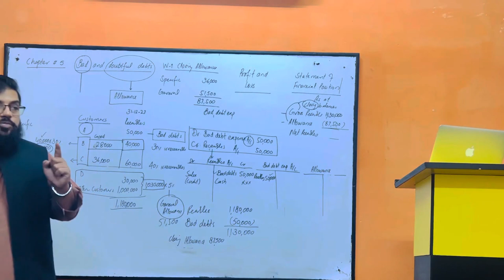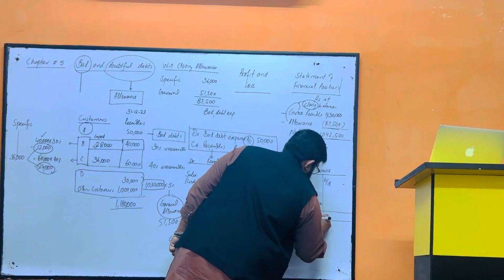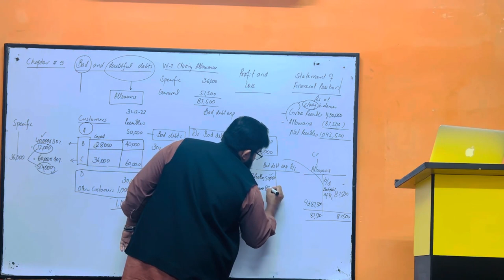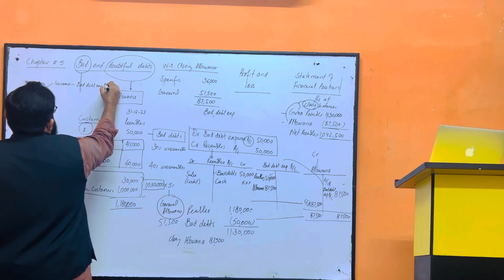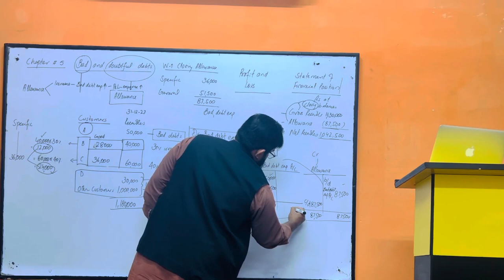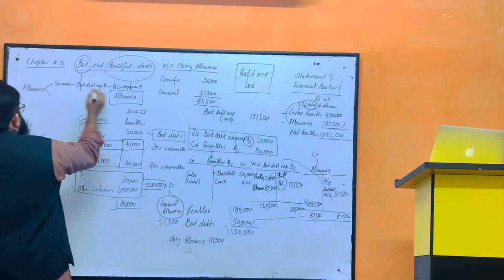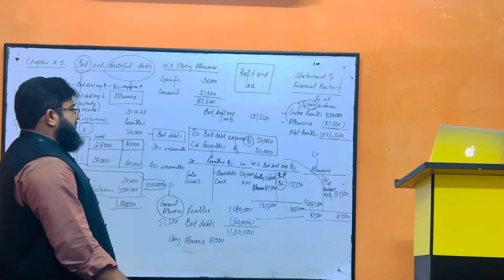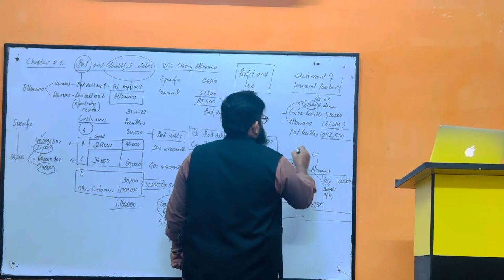Part 32 Bad and Doubtful Debt By HM RANA